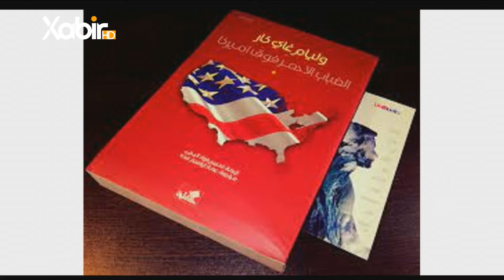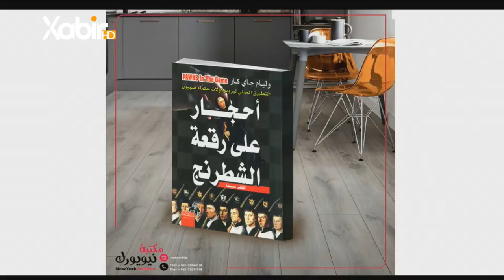بەرنامێ ڤەشار | مهدى حاجى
بەرنامێ: ڤەشار
پێشکێشکرنا: مهدى حاجى
ـــــ
Instegram⬇️